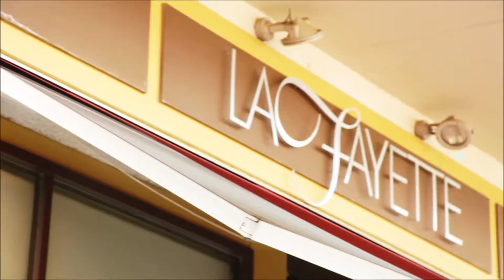LA FAYETTE RESTUARANTE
Millennialsart Presenta: La fayette Restaurante. Javier Cea